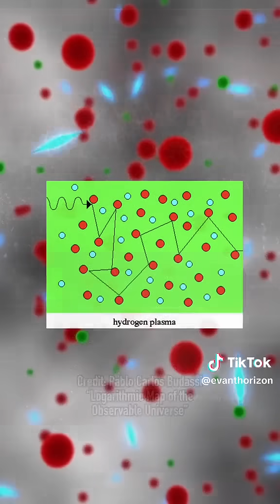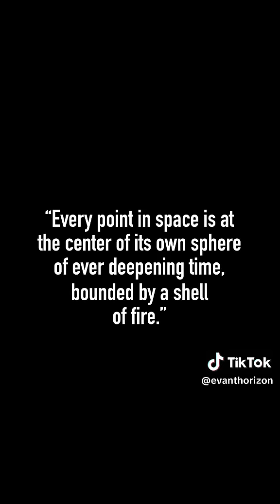🌌👁️​​🔥 Why the Observable Universe Looks Like This?! 😍🌀☄️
Credit: @evanthorizon (tik-tok)
(Imagine an epic cosmic eye with plasma eyeliner and a sunny pupil 😎🌞)

Well, it’s for two mind-blowing reasons:
1️⃣ – The speed of light is not infinite 🚗💡 (Light’s fast, but it’s no teleporting ninja)
2️⃣ – The universe is expanding like your uncle’s waistline after Thanksgiving 🍗🌍➡️🎈

You see, light takes its sweet time getting places. It's not lazy, just fashionably late. 😏✨
So, the farther out we look in space, the farther back we’re peeping in time. 🕰👀
And the farther back we go, the less the universe had stretched its cosmic yoga muscles. 🧘‍♀️🌌

So, as we zoom way out, space gets denser and hotter, like a pressure cooker full of flaming Cheetos. 🌶🔥👨‍🍳
We can peer so far that we hit a time when the universe was just a scorching hot soup of plasma.
And guess what? Plasma is a terrible roommate — it scatters light like confetti at a unicorn party 🎉🦄💥

Meaning: back then, the universe was wrapped in a fog thicker than grandma’s glasses after a sauna. 🤓🌫
We can’t see through it, only up to it — and that glowing wall of plasma is the limit of our cosmic vision. 🧱🌈👁

As astrophysicist Katie Mack beautifully (and slightly dramatically) put it:

“Every point in space is at the center of its own sphere of ever-deepening time, bounded by a shell of fire.” 🔥🌍🕳

Yup. A shell of fire. Metal. 🤘🌋💀

Tour the universe with us in social channels, books and infographic posters

Stay close, get your universe dose!

UNIVERSE GUIDEBOOK (All Universe explained in a pocketbook)

video and script credits:  @NASA  @wikipedia  @TheCelestialZoo